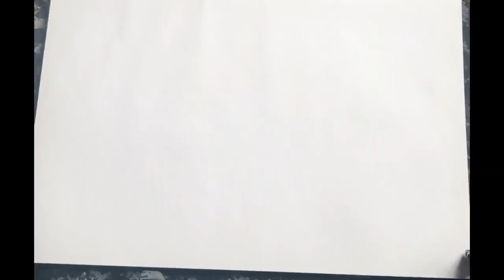Quick Figure Drawing Lesson to improve line quality. Finding the Right Line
A figure drawing lesson with techniques to improve line quality and sketching skills. Speed drawing with graphite, charcoal, and conte crayon. Watch this tutorial on how to "find the right line".

Expand your art life with Trove!
YOU are ARTISTIC.
We at Trove  Arts keep moving.  We keep making stuff.
Sometimes for us. Sometimes for others.  Sometimes for sale.
We hope you find inspiration in bits and pieces of what we do.
We want to see, enjoy, and support your creative nature!